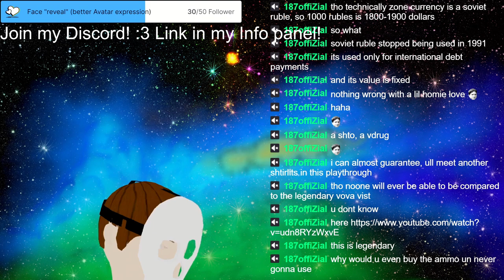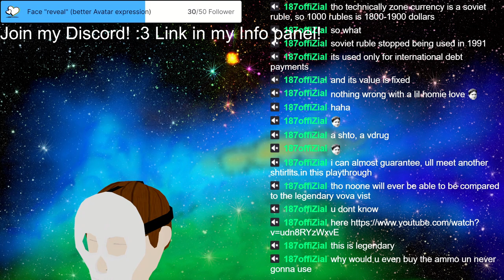Stream 50 S.T.A.L.K.E.R. Clear Sky for a nice start into the week! 3D V-Tuber [Eng/Rus/Ger]